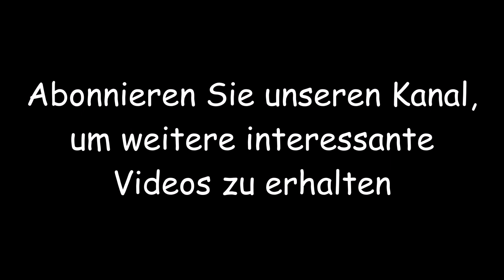Super entspannend auf diesen besonderen Bildern der umliegenden Natur! Teil 3 von 13